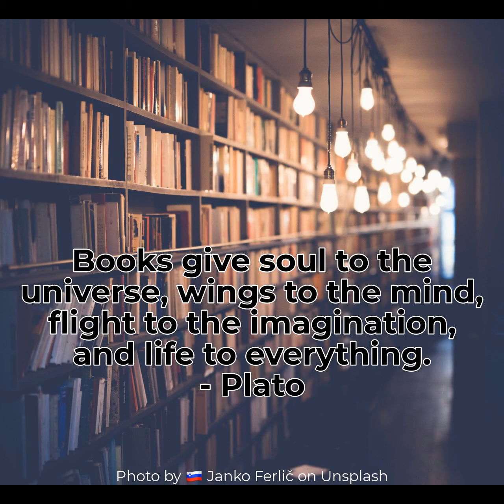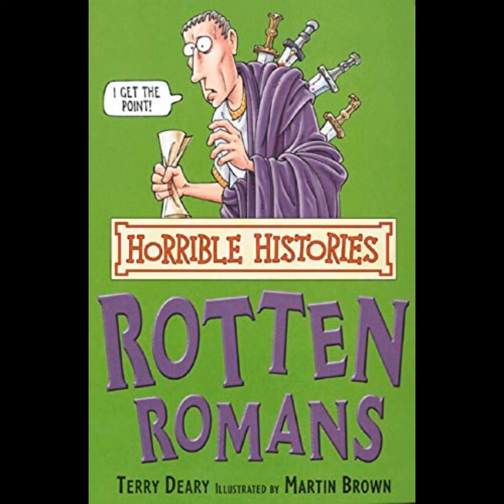Rotten Romans - a review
Rotten Romans by Terry Deary
It is a nonfiction suitable for kids between 7 and 10 years of age.

Product link (Rotten Romans)